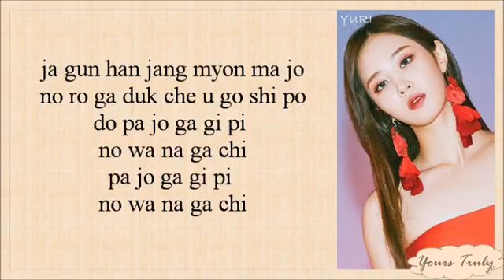Yuri (소녀시대) - Into You (Easy Lyrics)